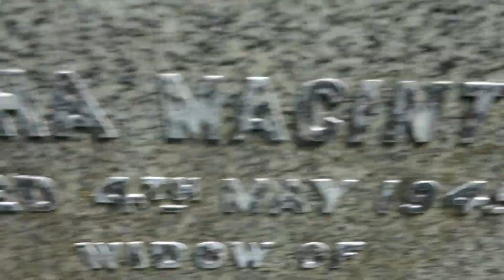Sproul Ancestry, Glasgow